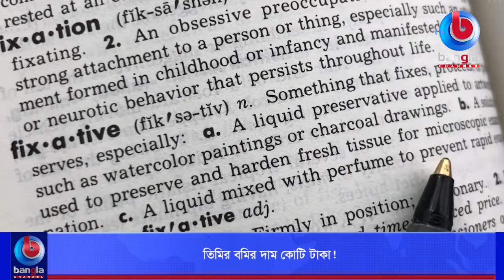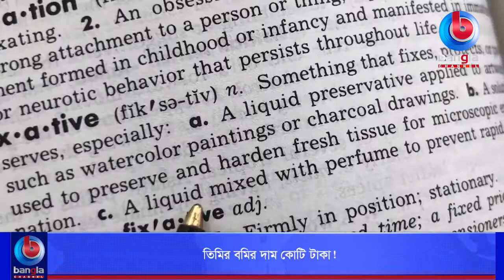তিমির বমির দাম কোটি টাকা!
🌟 বিস্তারিত: তিমির বমির দাম কোটি টাকা? এটা শুনে দেখে অনেকের চোখ কপালে উঠতে পারে। সমুদ্রের বিশাল এই প্রাণীর বমি, তার দাম আবার এত টাকা?

🌟  যোগাযোগের ঠিকানা:
Bangla Channel